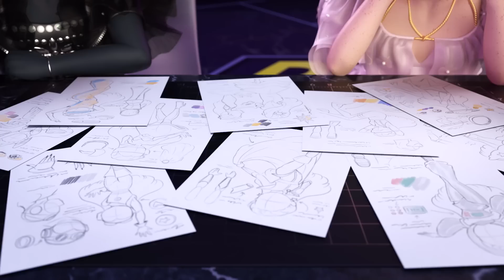Out of This World 🎵💫 | Staffel 4 Folge 9 | Rainbow High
Bring dein Selbstvertrauen zum Leuchten wie die Sterne!

In dieser Woche müssen die Designerinnen bei Project Rainbow einen Look entwerfen, der von Delilah Fields' neuem Song „Out of This World“ inspiriert ist, gesungen von der neuen Solokünstlerin der Rainbow High, Sabrina St. Cloud!

Sabrina geht bald auf Tournee und braucht ein Outfit, mit dem sie auf der Bühne strahlen kann. Von futuristischer Mode bis hin zu modernen Marsmenschen – die Designerinnen setzen ihr ganzes Können ein, um einen Look zu kreieren, der nicht von dieser Welt ist!

Sei am Samstag um 10:00 Uhr dabei und erlebe die neuen Folgen von Rainbow High!

Hier gibt es noch mehr Folgen von Rainbow High!

Deine Lieblingsmodepuppen erfüllen ihre bunten Träume auf der Rainbow & Shadow High – und den Möglichkeiten sind keine Grenzen gesetzt, wenn sie alle zusammenarbeiten. Lass deiner Fantasie freien Lauf und schau zu, wie sie lernen, ihren wahren Farben Ausdruck zu verleihen!